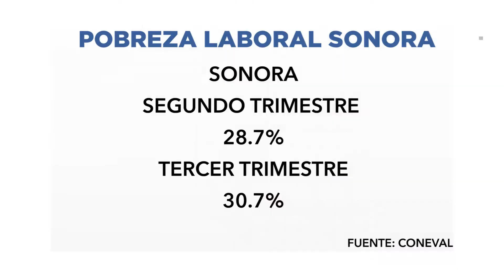En sonora el 30% de la poblacion no le alcanza para comprar la canasta basica